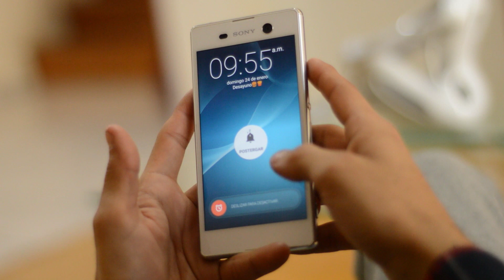EL DESAYUNO (CORTOMETRAJE)/Zarén